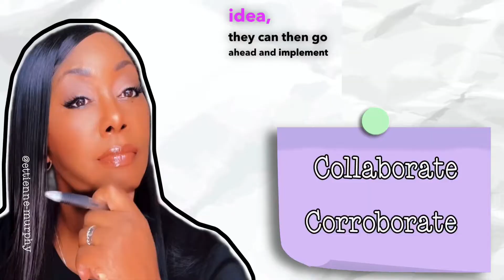Confusing Words || Vocabulary Builder || Diamond Education Hub